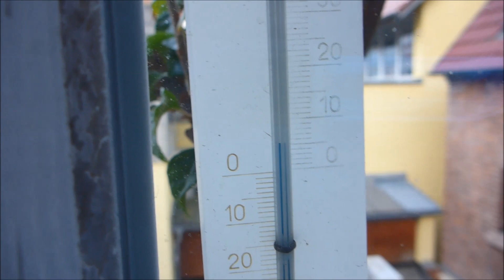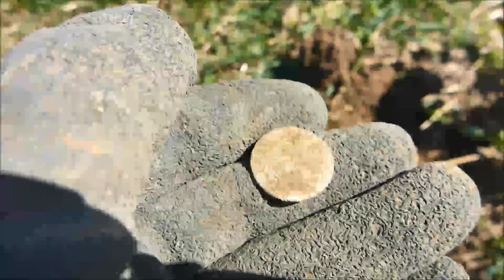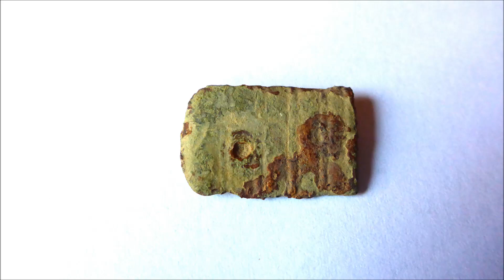Sondeln mit Sondelandy. Dem letzten Beweis auf der Spur.... Teil 292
Finden wir in dieser Episode endlich den ersehnten Beweis? Komm mit und schau selbst.. ;o)